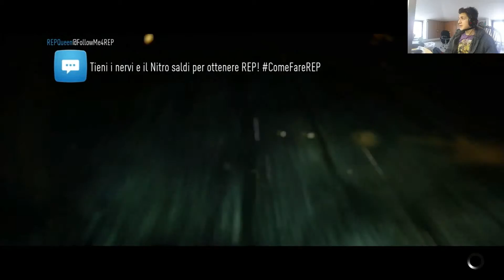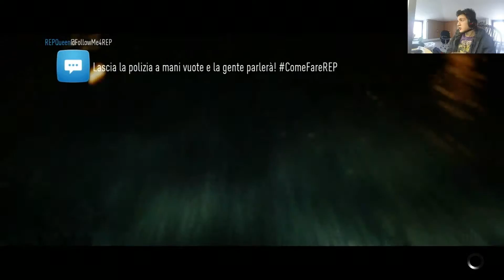EDDIE'S CHALLENGE-Need For Speed 2015 [ITA-PC-walktrough-webcam-commentary]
10 LIKE?